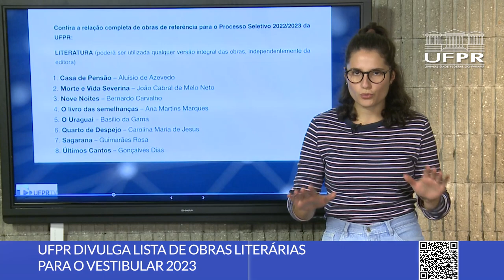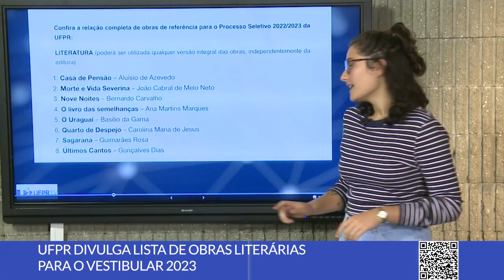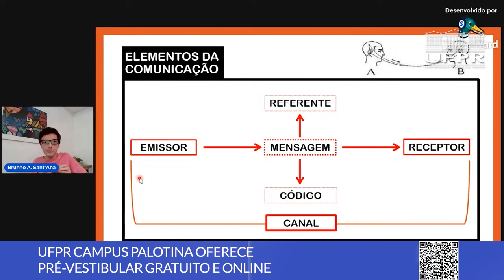Boletim UFPR (18/04/22)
Nesta edição do Boletim UFPR, você vai conferir:

0:00 Abertura
0:11 Lista de obras literárias para o Vestibular 2023 já está disponível
1:09 UFPR Palotina oferece pré-vestibular gratuito e online
2:06 UFPR inaugura novo Centro de Medicina Veterinária do Coletivo
2:59 Programa Scientia fala sobre medicação contra parasitas bovinos